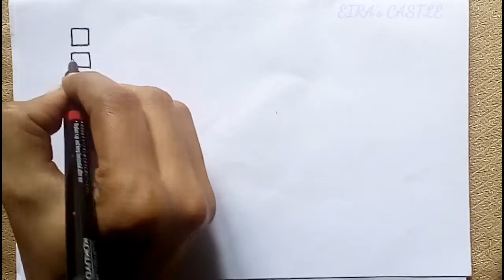How to Draw From Alphabet L, Simple Drawings /Tutorial/Easy/Alphabet L/l/Small Drawings